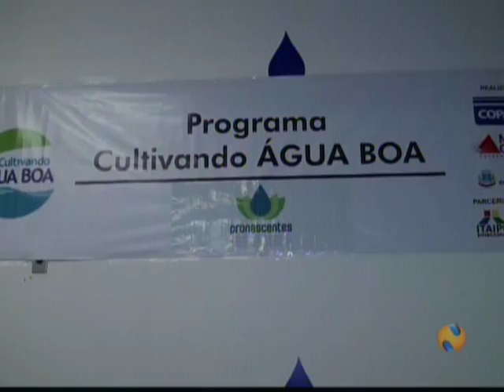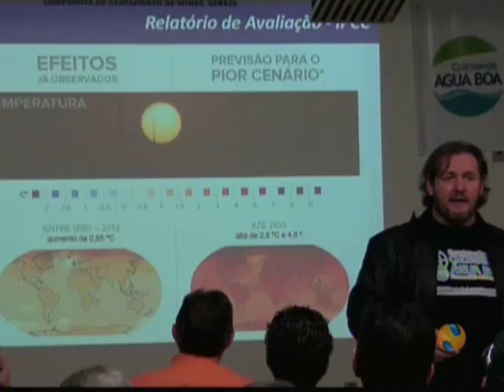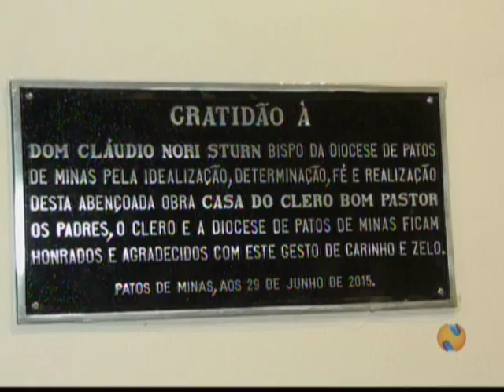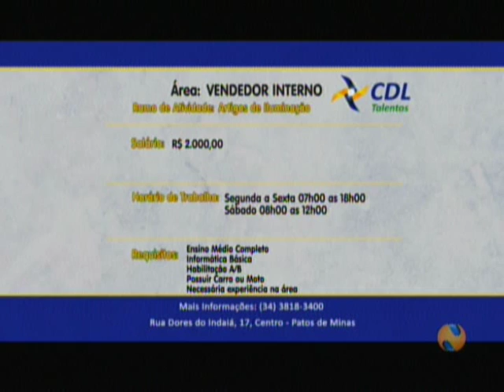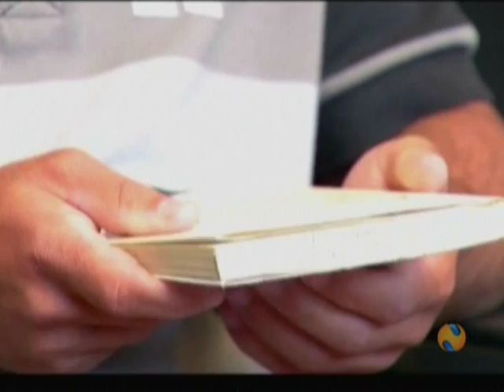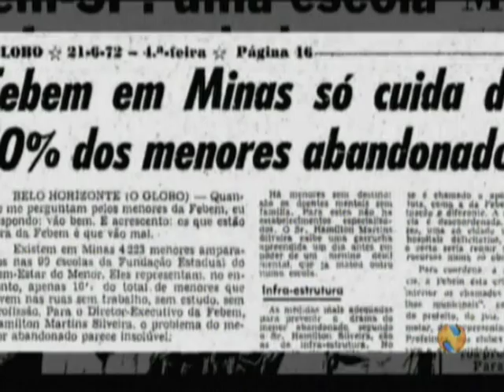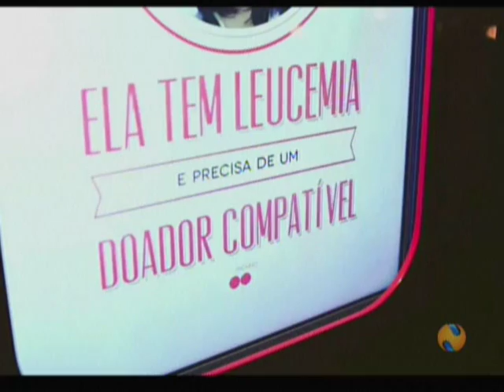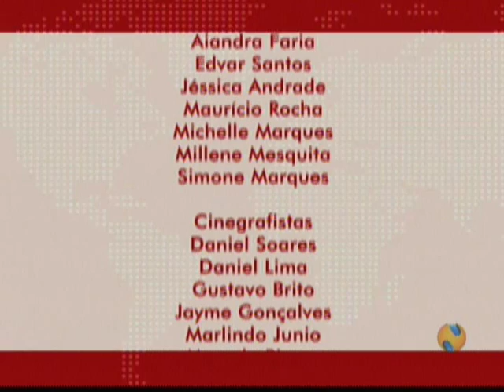NTV News 30 06 15